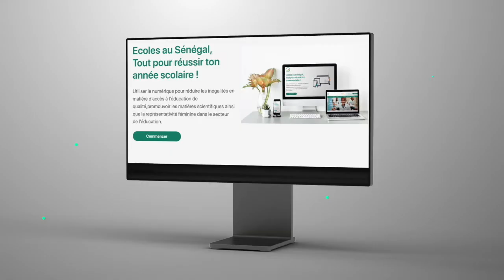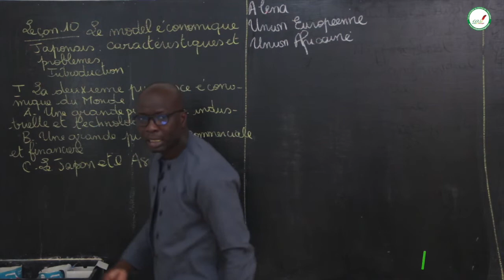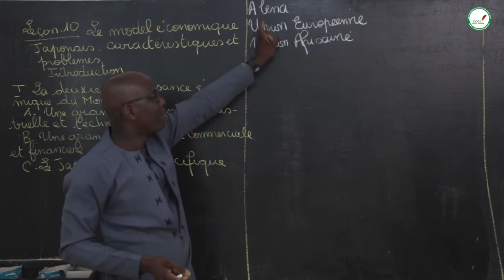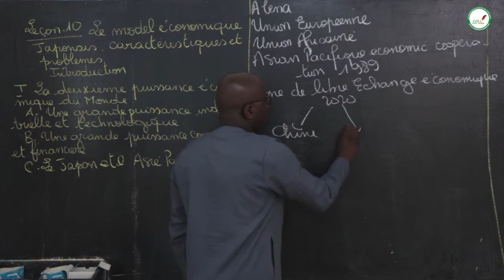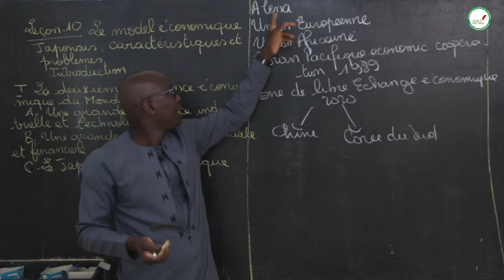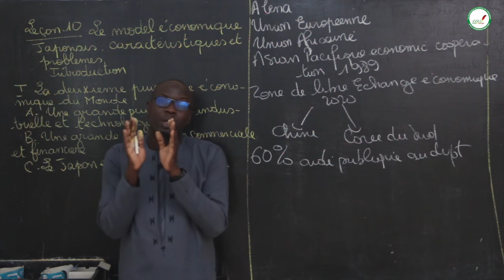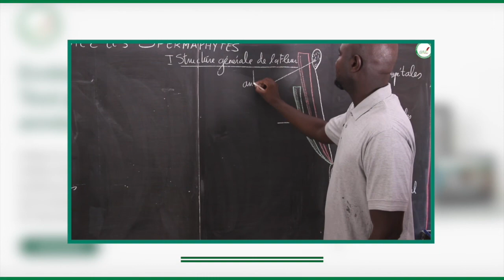Cours - Terminale - HG : Le model économique Japonais : Caractéristiques et Problèmes /S2/ M. FALL